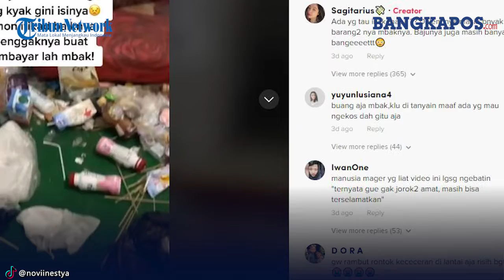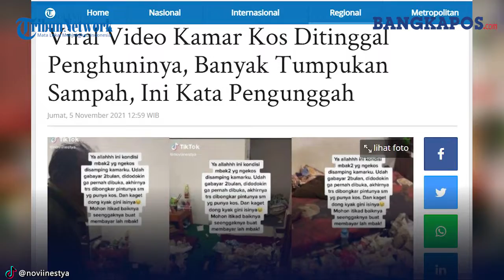Kisah Video Viral Kamar Kos Banyak Tumpukan Sampah Ditinggal Penghuninya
BANGKAPOS.COM -  Sebuah video perlihatkan kondisi kamar kos ditinggal penghuninya, viral di TikTok.
Penampakan kamar kos itu terlihat dalam unggahan video akun TikTok @noviinestya.
Dalam video itu, tumpukan sampah berserakan di lantai kamar kos,
Tak hanya sampah, sejumlah barang milik penghuni pun terlihat berantakan.
Diduga, sang penghuni juga belum membayar biaya sewa kos selama 2 bulan.
Hingga artikel ini terbit, video TikTok itu ditonton lebih dari 3 juta orang.
Sejumlah warganet pun memberi respon, ada yang menduga si penghuni mengalami gangguan kesehatan mental.
Ada pula yang heran dengan kondisi kos itu.